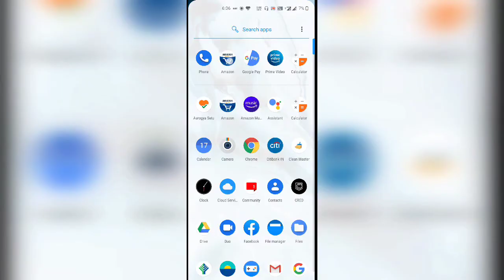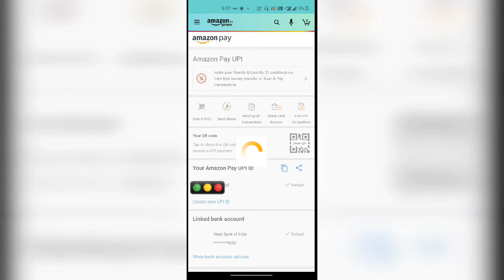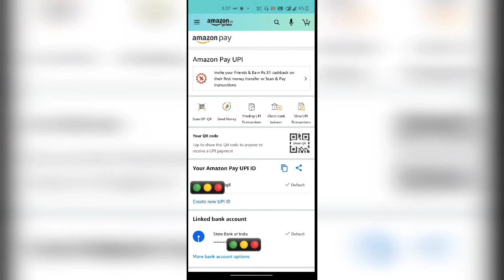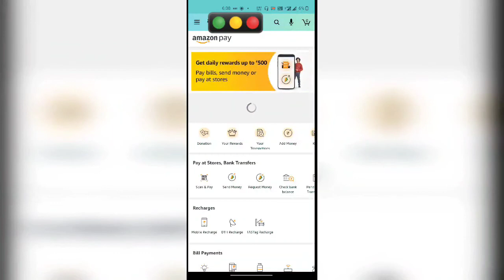paise kaise kamaye ll Earn money ll online money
Easy way to earn money. Earn money from Amazon pay

earn money using internet
earn money using mobile application
earn money using mobile app
earn money

earn money using
earn money using